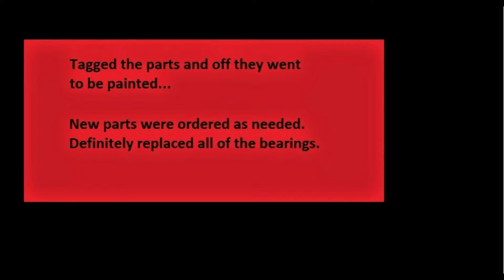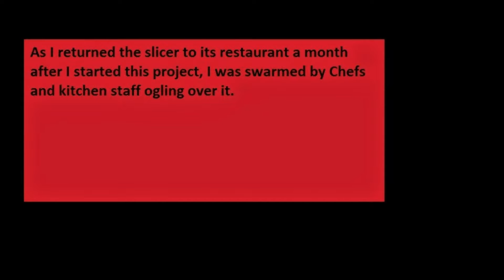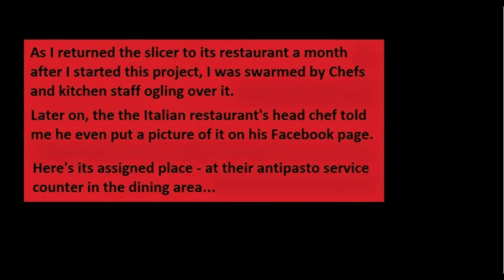Prosciutto Slicer Repaint & Rebuild